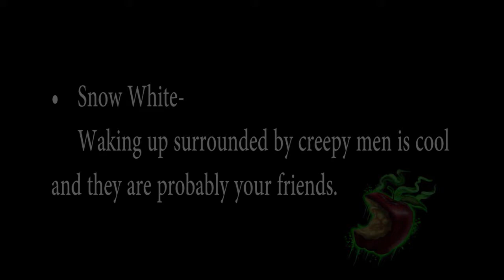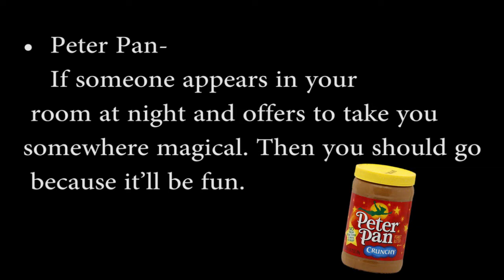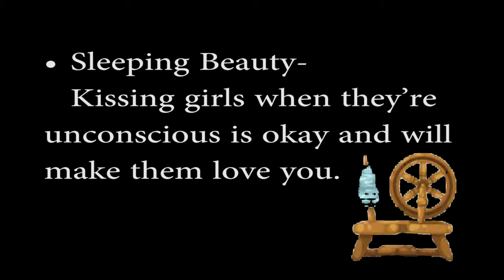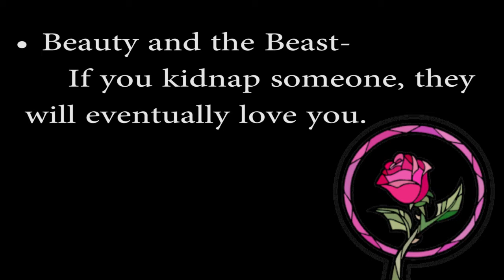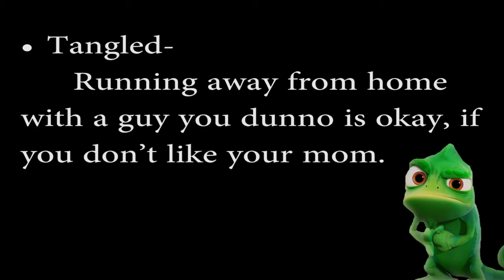Bad Disney Lessons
By Jake Frede
Finals-2015